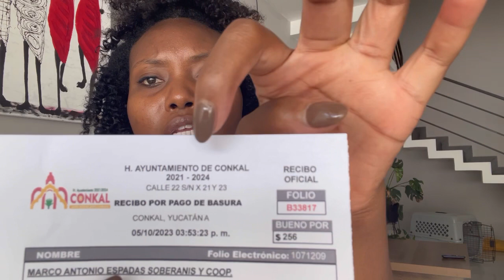Weather Stripping & Trash Problems Life in Conkal